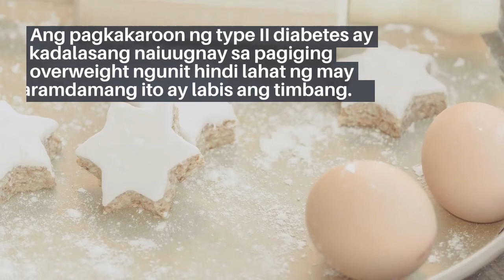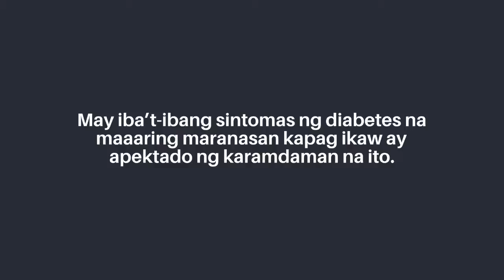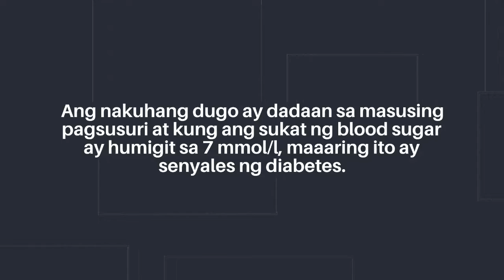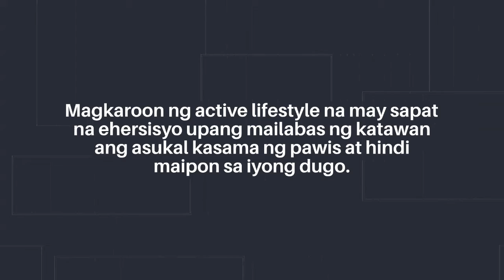DIABETES MELLITUS ( PROBLEMA SA BLOOD SUGAR)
Diabetes
DIABETES: Problema sa Blood Sugar at Insulin

This content is for educational and informational purposes only . It is not intended to be a substitute for professional medical advice diagnosis , or treatment . Please consult with a physician with any questions that you have regarding a medical condition. Never disregard professional medical advice or delay in seeking it because of sometime thing you watching this video. We strive for 100 percent accuracy, but errors may occur, and medications ,protocols , and treatment methods may charge over time .

VIEW MEDICINES
Ano ang Diabetes Mellitus?
Ang diabetes mellitus ay isang karamdaman kung saan ang katawan ay hindi makalikha ng sapat na insulin o kaya ay hindi makaresponde nang maayos dito.
Ang insulin ay ang hormone na naglilipat ng asukal mula sa dugo papunta sa iba’t-ibang cells upang gawing enerhiya ng katawan.
Ang sintomas ng diabetes ay hindi madaling mahalata dahil kadalasan ang mga ito ay napagkakamalang pangkaraniwang kondisyon.
May tatlong uri ng diabetes:
Type I Diabetes: Ang pancreas o ang organ ng katawan na gumagawa ng insulin ay sira o kulang.
Dahil dito, hindi natatanggap ng katawan ang sapat na dami ng insulin na maaaring magdulot ng malulubhang komplikasyon gaya ng sakit sa puso at bato.
Mas karaniwan ito sa mga nakababata, edad 20 pababa, ngunit maaari rin itong makuha ng mga nakatatanda.
Type II Diabetes: May kakayahan ang katawan na gumawa ng insulin ngunit ang dami ay hindi sapat o kaya naman ay hindi ito kayang gamitin ng katawan nang maayos (insulin resistance).
Maaaring magkaroon ng malubhang komplikasyon ang Type II kung hindi ito maagapan.
Karaniwan ang sakit sa mga nakatatanda, edad 40 pataas, ngunit maaari rin itong makuha ng mga nakababata.
Gestational Diabetes.
Ang mga buntis na walang diabetes noon ngunit may mataas na blood sugar habang nagdadalang-tao ay tinatayang may gestational diabetes.
Tumataas ang insulin resistance habang buntis ang pasyente.
Dahil dito, hindi nakukuha ng katawan ang sapat na sustansya na kailangan para sa panganganak.
Mga Sanhi ng Diabetes
Inaalam pa ang mga mismong sanhi ng diabetes ngunit maaaring konektado ang sakit sa family history at uri ng pamumuhay.
Ang pagkakaroon ng type II diabetes ay kadalasang naiuugnay sa pagiging overweight ngunit hindi lahat ng may karamdamang ito ay labis ang timbang.
Sa gestational diabetes naman, ang placenta ng nanay ay gumagawa ng hormone na kailangan sa panganganak.
Ang hormone na ito ay bahagyang nagpapawalang bisa sa epekto ng insulin sa cells.